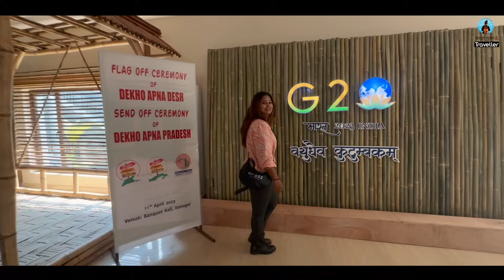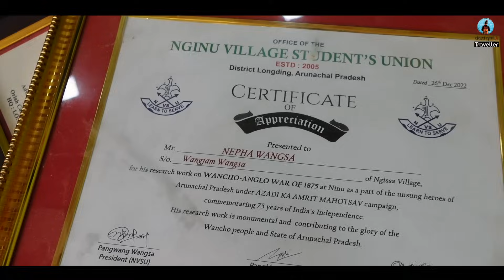Wancho Tribes In Konsa Village | Hidden Gems Of Arunachal | Life At Indo-Myanmar Border | Longding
Meet the headhunters of Arunachal Pradesh!!
Most of us have seen the photographs and videos of the famous Headhunters of Nagaland. Little did I know we could find them in Arunachal Pradesh too. Meet the Wancho Tribes - An indigenous tribe of Arunachal Pradesh. They are culturally the Nagas and ethnically related to the Konyak Tribes of Nagaland. I was recently invited by Arunachal Tourism to explore the new circuit called TCL (Tirap, Changland and Longding) that, the officials are planning to open for tourists. I got a chance to visit KONSA Village, which is the last village at the Indo-Myanmar border. The border is just one km from this village. You can still find a king and his monarchy in this village. I even got a chance to enter the King's house and witness their way of living, cultural performances and much more.

A huge THANKS to Arunachal Tourism for helping me see this unique side of India.
Drone Shots By 'Yathartha' (Insta handle - yatharth_Sag)
You can also travel to such places in Arunachal Pradesh.
Contact Person Name: Sange Tsering